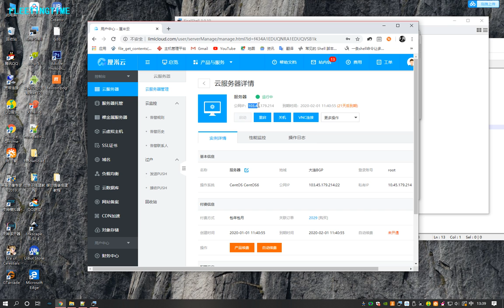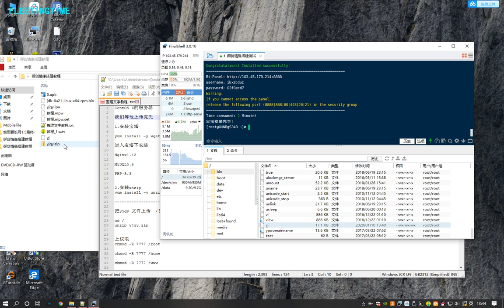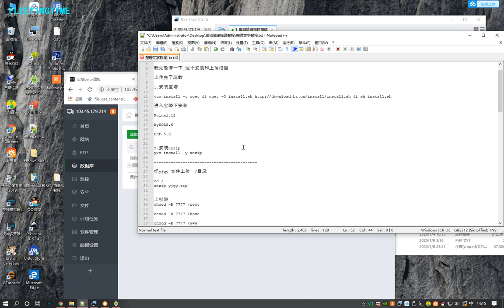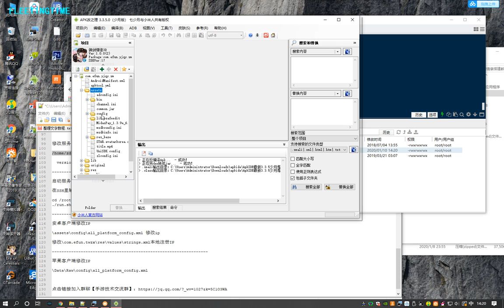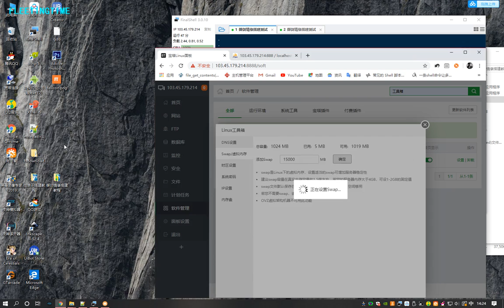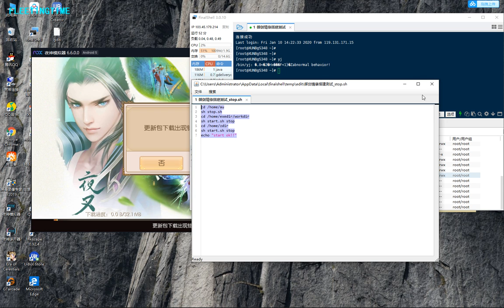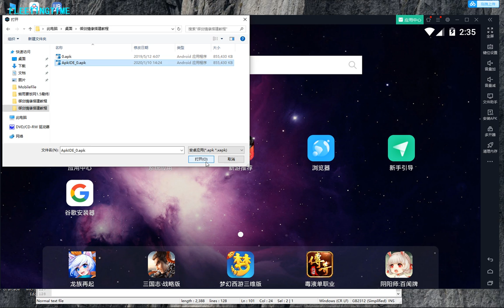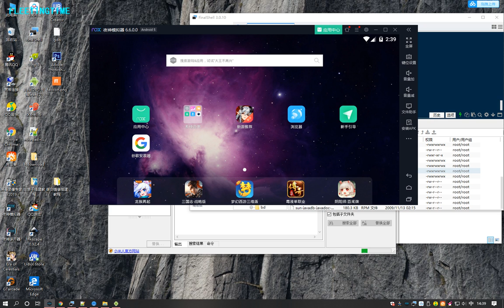手游仙剑情缘视频搭建教程